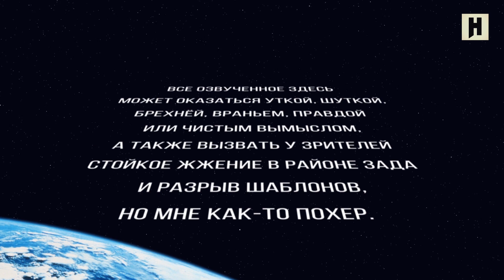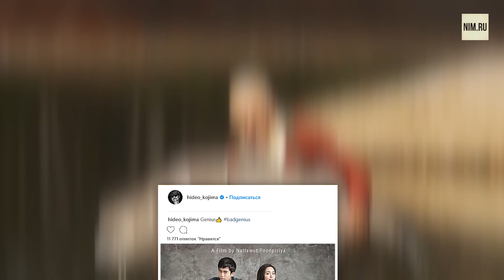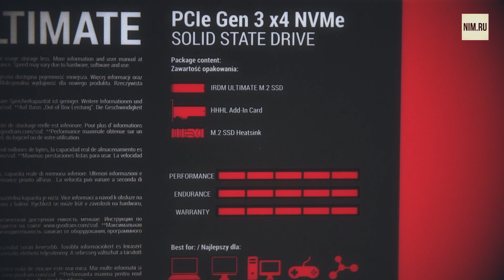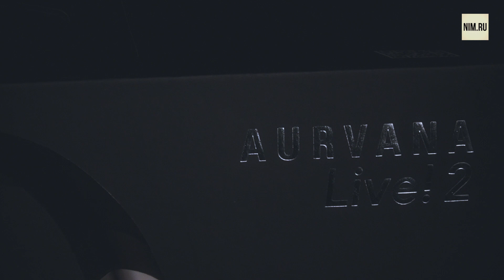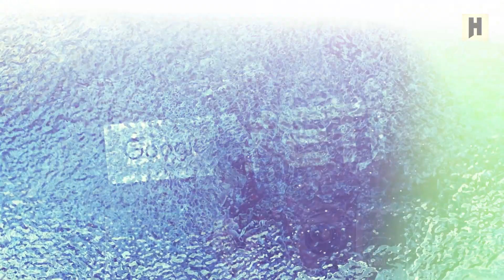ГЛАНЦЕВЫЙ ИГРОЖЫР: КОДЗИМА - ГЕНИЙ, ВЕДЬМАК 4, Японская ДИЧЬ И ГОРЯЧИЙ КОСПЛЕЙ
Представляем пилотный выпуск нашего нового проекта с Петром Гланцем - по вашим многочисленным просьбам. Пишите в комментариях - как вам. Петя ждёт!